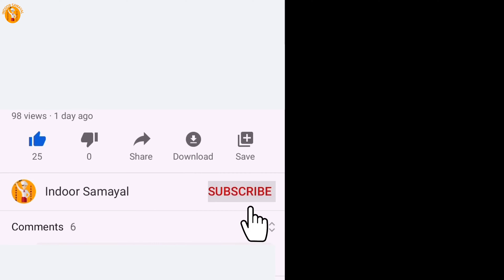Mushroom Gravy in Tamil | Mushroom Masala Recipe in Tamil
In this video we will show how to make Mushroom Gravy.Mushroom gravy is a delicious indian curry made with mushroom, onion, tomato and some spices. This Mushroom gravy is one of the best which I have been making at home for our regular meals.